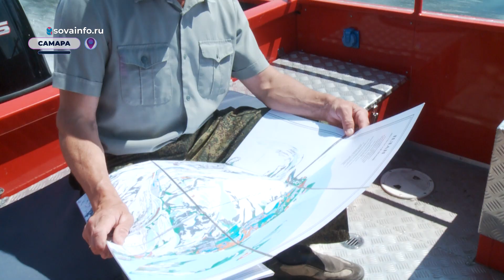Репортаж с огоньком: журналисты помогли профессионалам спасти деревья от пожара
5 июля пожарный катер лесной охраны патрулировал береговую линию в акватории Волги. На борту находились журналисты Самарского областного вещательного агентства - делали репортаж. Вдруг диспетчер сообщил о задымлении на одном из островов возле Винновки. Судно на всех парах рвануло к месту ЧП.